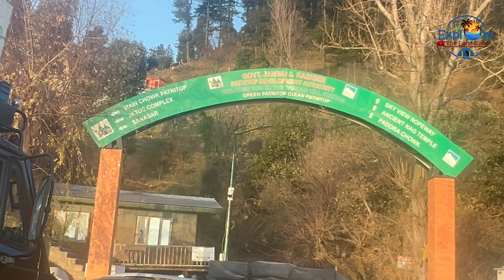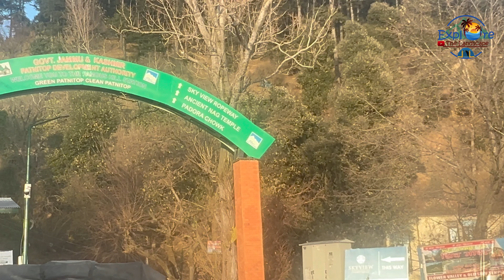Stuning Nathatop || Pantitop || Winter kashmir Part 4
Product Use:
Camera: iphone13pro
               :GoPro Hero11 Action Camera
Gorillapod: Digitek
Mic: Boya by mm1
LED camera light
Car Power Inverter: Ventro
Car mobile holder: Wecool c1